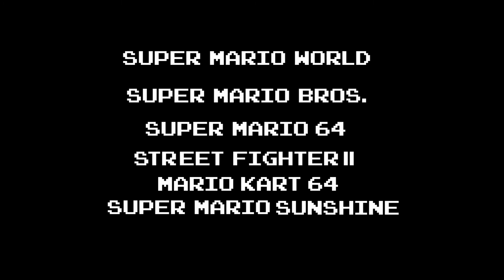A Super Mario Christmas (Mario4life Animation)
Get into the Christmas spirit with this fun animation of how the Mario gang spend the holidays.